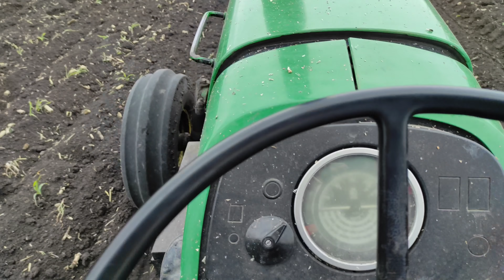Pisando la siembra de maíz.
En este video explicamos cómo es que pisamos lo sembrado, la siembra de maíz.

No todos los terrenos son aptos para siembra, saludos a todos.